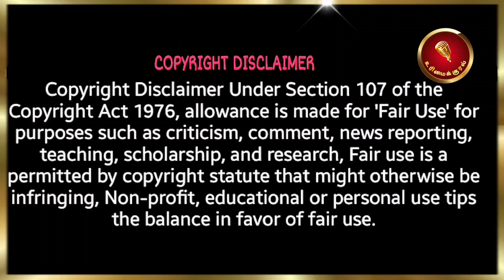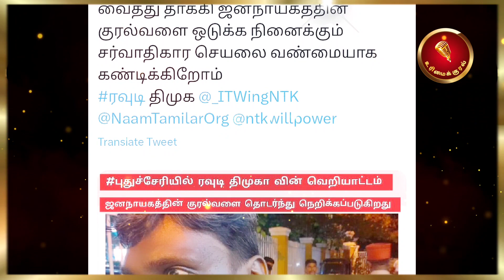ரத்தம் கொடுத்த வரையே தாக்கிய திமுக | செயலாளரை தாக்கிய குண்டர்கள்